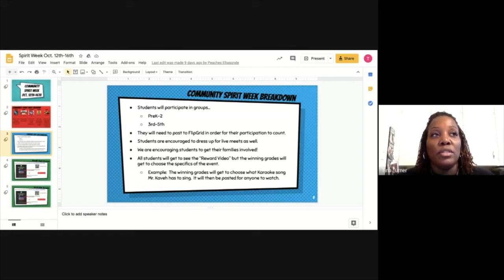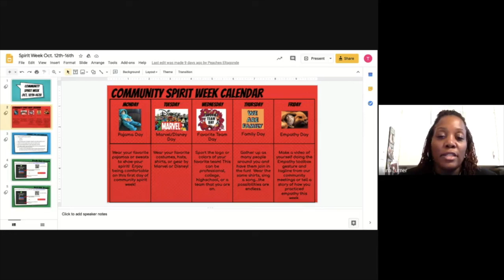Boise-Eliot Humboldt: Fall Spirit Week 2020 (Oct. 12 - Oct. 16)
BEH families and students! Check out the BEH Fall 2020 virtual spirit week (Quarantine Edition)! Please check out what the choices are for each day of the week of Oct. 12 - Oct. 16.

Due to unprecedented times right now, we are unable to have our quarterly spirit week in-person. However, in hopes to continue the spirit of BEH, we wanted to provide our families and students with a sense of normalcy and fun. BEH is a close-knit community, that allows events like this to bring our families, students and staff together.